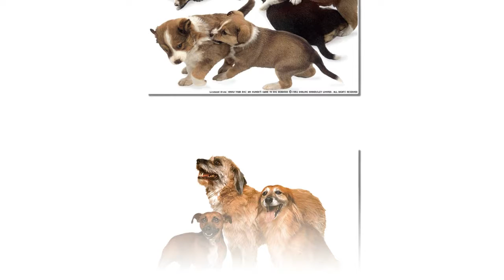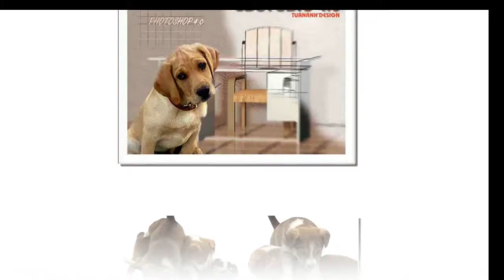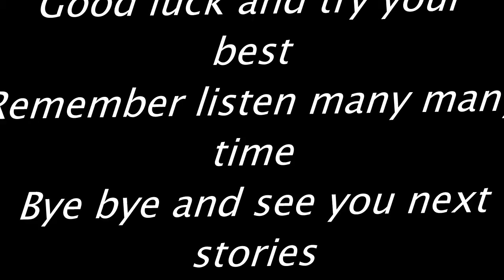Big Picture 2 VOCAB